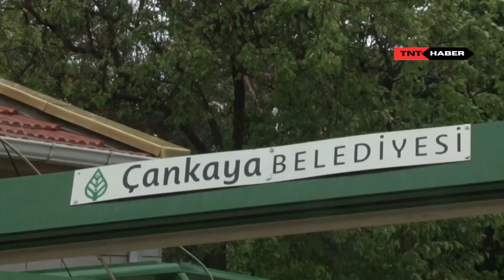Ankara'da Meydana Gelen Fırtına 2 Caminin Yıkılmasına Neden Oldu